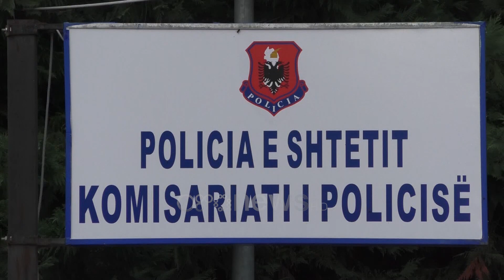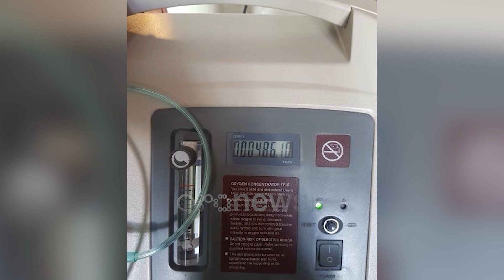Ekskluzive/Ora News zbardh dëshminë e magazinierit: Veproja i vetëm,bombolat i dhashë për humanizëm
Ora News zbardh ekskluzivisht dëshminë e magazinierit të spitalit të Kavajës, Mensur Shtylla, i arrestuar nga policia për vjedhjen e bombolave të oksigjenit në spital.

Para grupit hetimor, Mensur Shtylla, ka treguar se: “…kam rreth 16 muaj që punoj në spitalin e Kavajës me detyrë oksigjenist. Kam marë bombola nga spitali dhe i kam dhënë banorëve të ndryshëm të Kavajës, për shkak të nevojave që kanë pasur, pasi si qytetar i Kavajës kisha njohje me ta. Unë kam vepruar vetë, kam pasur kopje çelësi dhe nuk kam bashkëpunuar me ndonjë person tjetër dhe nuk kam njoftuar eprorët e mi për këto veprime që kam kryer. Gjithçka e kam bërë për humanizëm”.

Prokuroria e Kavajës ka ngritur një akuzë të re ndaj magazinierit të spitalit të këtij qyteti, i cili një ditë më parë u arrestua me akuzën e abuzimit me bombolat e oksigjenit të cilat ua dërgonte privatisht në shtëpi të prekurve nga Covid kundrejt pagesës.

Policia e referoi dosjen ndaj Mensur Shtyllës për veprën penale “shpërdorim detyre”, por prokuroria i ka vlerësuar veprimet e tij si “vjedhje duke shpërdoruar detyrën”.

Gjatë verifikimeve  është konstatuar se ai duke shfrytëzuar pozicionin e tij si magazinier në spitalin e Kavajës, vidhte prej andej bombola me oksigjen dhe më pas i shiste ato tek familjarë të pacientëve që ishin të prekur me Covid-19.

Një veprimtari e tillë është kryer në një periudhë ende të papërcaktuar, ku magazinieri rezulton të ketë nxjerë nga depoja e spitalit 30 copë bombola oksigjeni.

Vetëm në oborrin e banesës së babait të Mensur Shtyllës, policia gjeti dhe sekuestroi 19 copë bombola oksigjeni.

Ndërsa pjesën tjetër e konstatoi në oborret e banesave të disa personave që janë prekur nga virusi pandemik Covid-19.

Skandali fillimisht është zbuluar nga vetë Drejtoresha e spitalit Kavajë, e cila ka pasur mangësi fizike të bombolave të oksigjenit që blinin tek kompania “GTS”, në një kohë kur dokumentacioni që ajo zotëronte tregonte se magazine kishte gjendje oksigjenimi.

Drejtoresha ka njoftuar prokurorinë e rrethit Kavajë, dhe më pas kjo e fundit ka orientuar shërbimet e policisë, me qëllim mbajtjen në vëzhgim dhe arrestimin e këtij personi. Mensur Shtylla, shpërndante bombolat e oksigjenit duke ja dorëzuar ato familjarëve të personave të prekur nga Covid-19.

Për çdo bombol që nxirte nga magazina e spitalit, Shtylla, dyshohet se paguhej financiarisht në të zezë nga të afërm të sëmurëve.

Prokuroria e Kavajës, tashmë ka dorëzuar materialin hetimor në gjykatë, duke kërkuar caktimin e masës së “arrestit në burg” për Mensur Shtyllën.